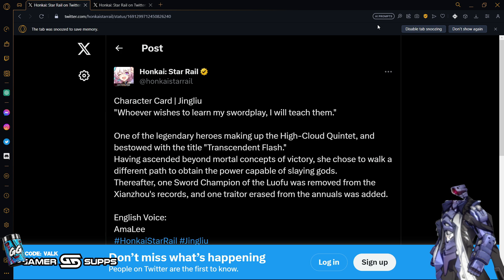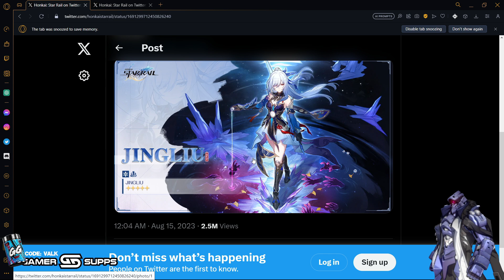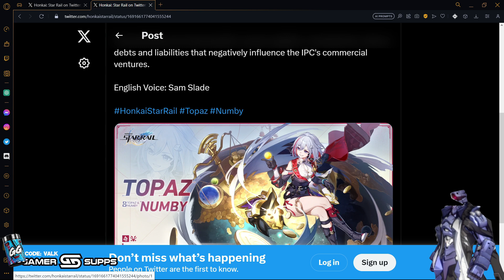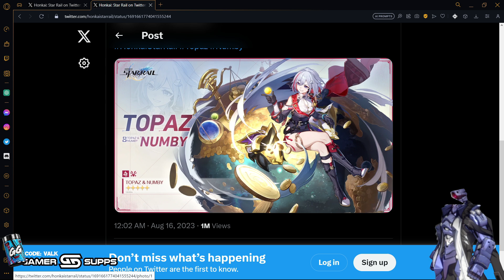The GOAT is Here | Honkai: Star Rail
Numby is finally coming, forget everyone else.